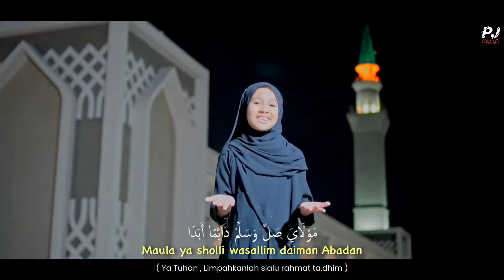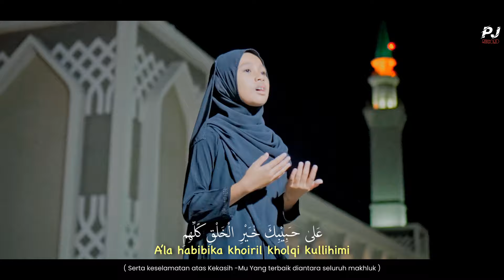MANUSIA IDOLAKU [ NABIYULLAH MUHAMMAD ] - MAZRO (COVER) MV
Ex.Producer : Rizal Latief

Music  Cover           : Manusia Idolaku
Vocal                         : Mazroatul Akhiro

mixing & mastering by : Hafizon

Terima kasih kepada teman - teman yg selalu support channel ini

©️2024 RL Musik Religi & Pije Music